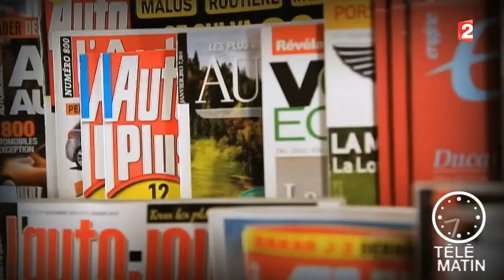Revue de presse culturelle